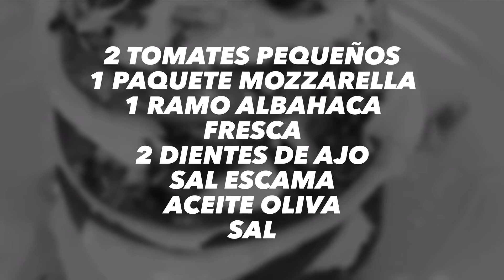TOMATE CAPRESSE, RECETA TRADICIONAL ITALIANA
Mi Kit

Macbook Pro
Canon EOS 2000D
Rode Mic
Focusrite I/O Device
Vegas Pro Editing Software
BRA Efficient Batería
Arcos Set De Cuchillos
Báscula Orbegozo PC 5500

Conectar

Nota: Algunos de los enlaces anteriores son enlaces de afiliados, lo que significa que gano algo de comisión a través de ellos para ayudarme a mantener mi sitio web y tutoriales de forma gratuita.